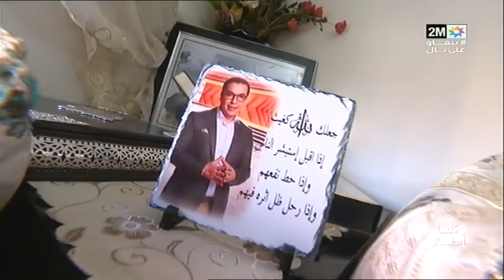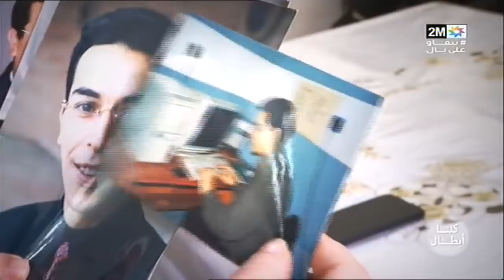بورتريه وشهادات عن المرحوم صلاح الدين الغماري في "كلنا أبطال"